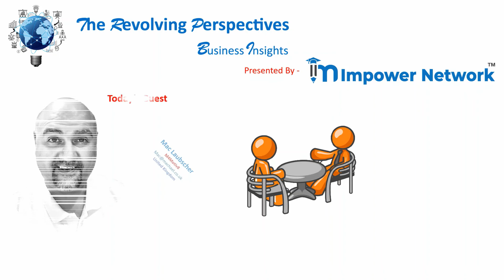TRP with Mac Laubscher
What it takes to become an expert on a social media platform from entrepreneurs and professionals’ point of view? Are these platforms only for social engagement or can be used as a tool to generate and grow business? Does theory of abundance work here as well and are we sincerely aware of what it takes to exist and sustain in this digital world especially as an entrepreneur?
In this episode of The Revolving Perspectives, we are introducing to you Mr. Mac Laubscher who is a LinkedIn expert, Business Coach & Consultant, Mental Health Advocate & Mental Toughness Coach and much more. But what sets him apart is his willingness to support people in growing their social capital and making like mind meet and create wonders.
A firm believer of “Quality over Quantity every single day” and a lot more to learn from him – do listen to him and mark your takeaway from this interaction.